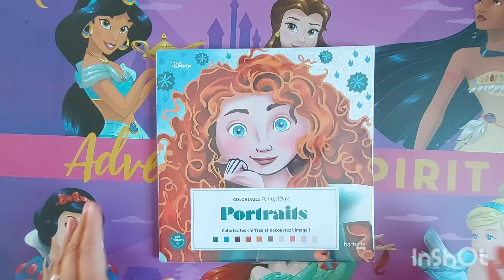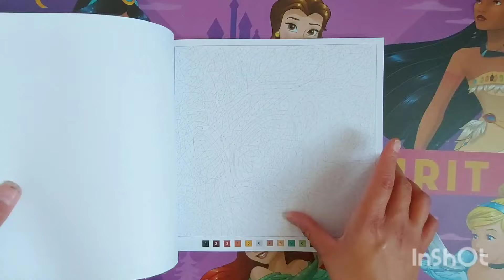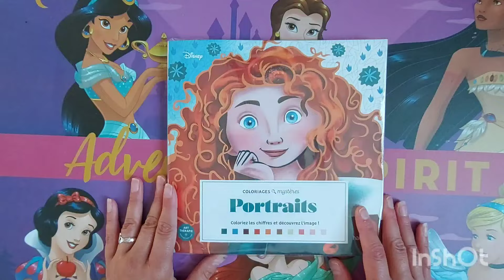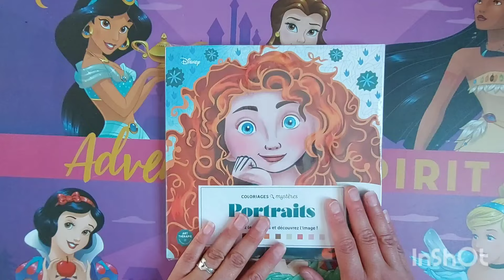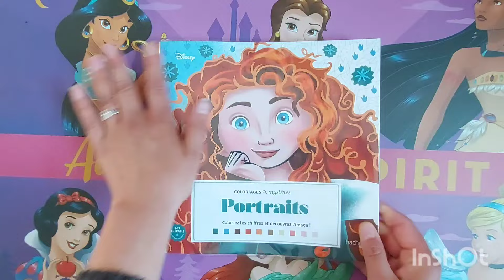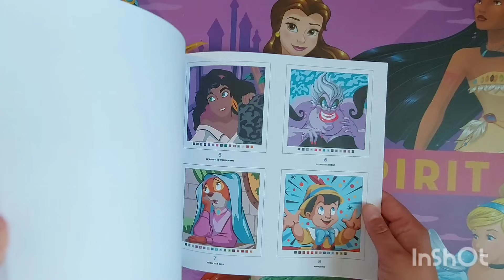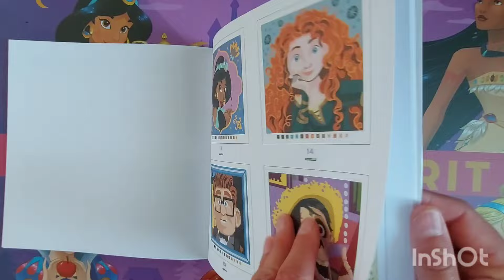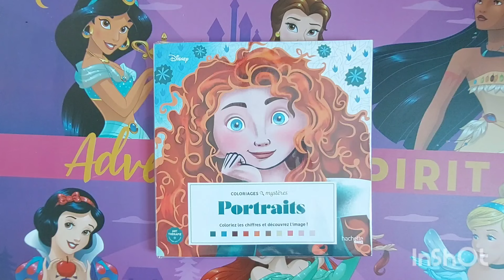Haul coloriage mystère Hachette heroes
Bonjours bienvenus sur ma chaine si la vidéo vous plaît n’hésiter pas à vous abonner liker et activés la cloche afin de me soutenir pour que je puisse vous offrir plus de contenu. Merci et bon visionnage à tous.
Réduction 6% Paintbynumberday : Manuella6OFF
Réduction 5% fansells : Manu
Réduction 10% Newcrafday : Manuella10
Rédution 10%  Vipcrosstitch : Manuella10
Rédution 6% Sevengreat : Manuella06OFF